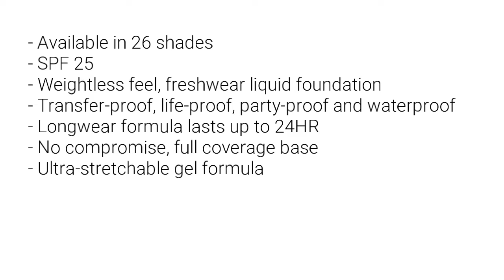Testing the L'oreal Infallible 24 Hr Freshwear Foundation & Concealer| Foundation Review & Vlog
So I tried the much hyped about L'oreal Infallible 24Hr Feshwear Foundation and More Than Concealers...watch to see my thoughts!

Things I Wish I Knew Before Having a Baby| Tips for 1st Time Mums| PT 2:

Things I Wish I Knew Before Having a Baby| Tips for 1st Time Mums| PT 1:

Trying a Peel Off Face Mask for the First Time| SPOILER ALERT! It Doubles As a Wax: